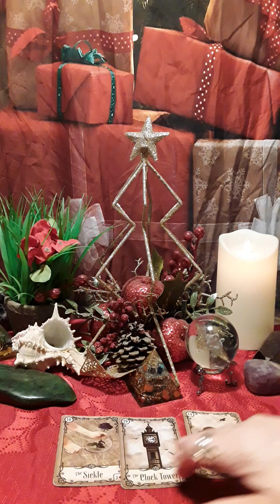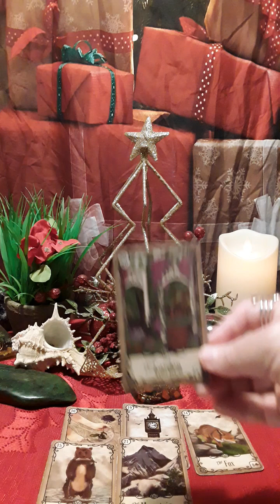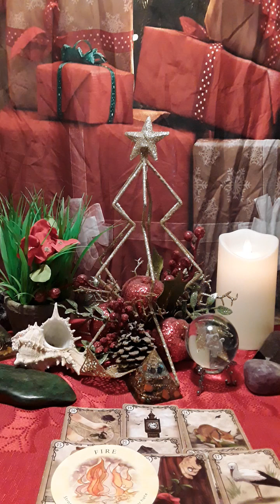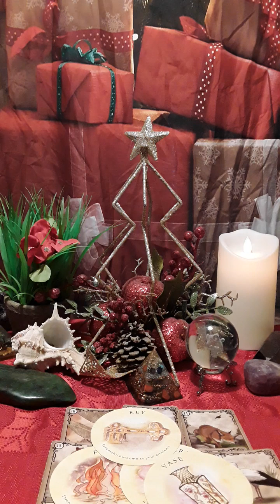🔥ARIES LEO SAGITTARIUS WEEKLY Tarot Reading Dec 18 -25 🫨Unexpected Surprise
💋Book A Personal Reading Pre-Recorded Video sent back to your email within 2-3 Business Days.  📌 1 Question $35 📌2 Questions $44 **(I do not do any readings on health or legal court case situations)🌺Contact me ( Put in Subject Line: TAROT READING) 📌Make payment at CASH APP